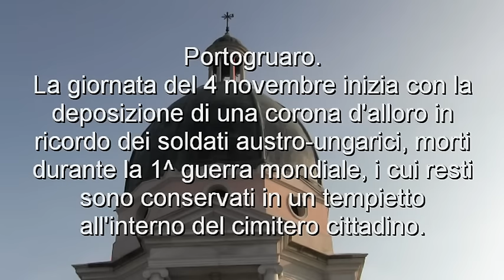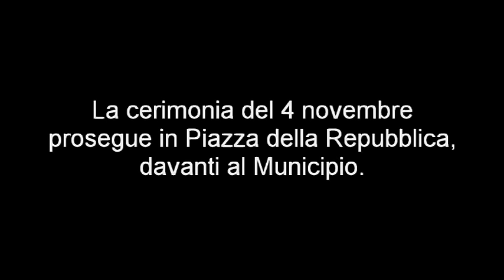Portogruaro. Il sindaco Senatore celebra il 4 novembre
Una serie di spiacevoli inconvenienti ha segnato la prima uscita pubblica del sindaco di Portogruaro, Maria Teresa Senatore, ad una solenne cerimonia. Il presidente locale dei combattenti e reduci, Olivo Nogherotto, ha rubato la scena al primo cittadino con un fuori programma. Il video è stato realizzato dal blogger Stefano Zanet. Se vuoi leggere anche il suo articolo, in merito alla celebrazione del 4 novembre a Portogruaro, clicca sul seguente